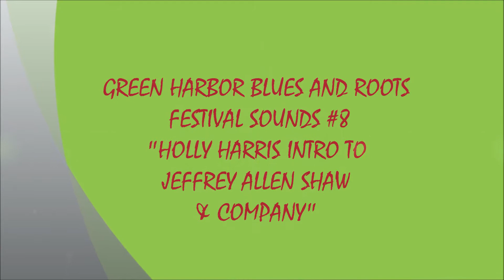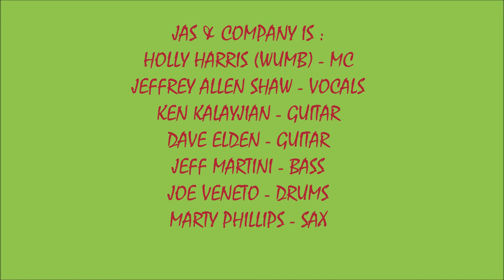GREEN HARBOR FEST 2018 #8 - HOLLY HARRIS INTRO TO JEFFREY ALLEN SHAW & COMPANY (8/19/2018)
LIVE 2018 GREEN HARBOR ROOTS AND BLUES FESTIVAL SOUNDS #2 ! ! ! ! HOLLY HARRIS OF WUMB RADIO INTRODUCES JEFFREY ALLEN SHAW & COMPANY ! ! ! !
RECORDED LIVE AT THE GREEN HARBOR ROOTS AND BLUES FESTIVAL AT THE MARSHFIELD FAIR IN MARSHFIELD, MASSACHUSETTS ON SUNDAY AUGUST 19, 2018.